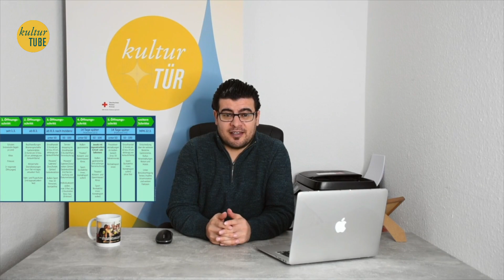kulturTUBE, Folge 21: Einkauf nach Anmeldung (Arabisch)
Der Corona-Lockdown der letzten Wochen wird nun schrittweise wieder gelockert. Kinder und Jugendliche können in die Kitas und Schulen zurückkehren, Berliner Läden empfangen nach vorheriger Terminvereinbarung Kundinnen und Kunden, Museen, Gedenkstätten und Zoos freuen sich auf Besucher*innen. Jedenfalls unter bestimmten Voraussetzungen und Bedingungen. Welche das sind und was darüber hinaus noch neu ist, verrät Euch auf Arabisch unser Redakteur Hareth Almukdad.